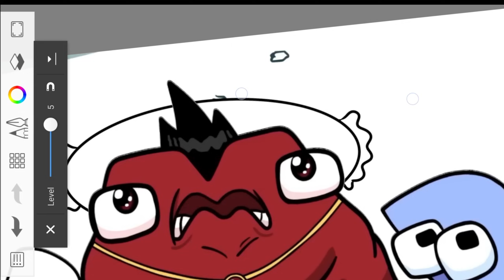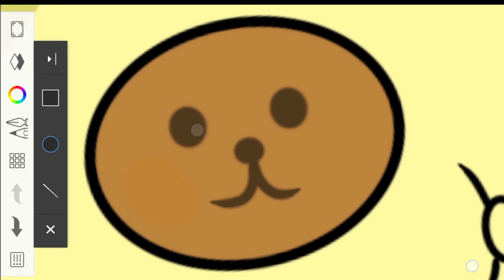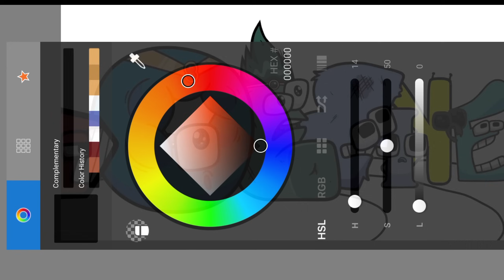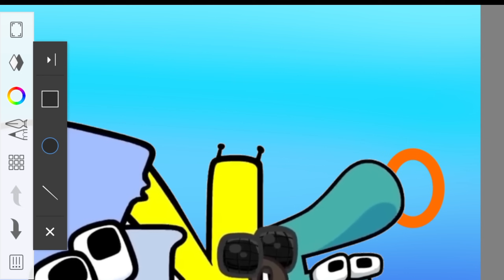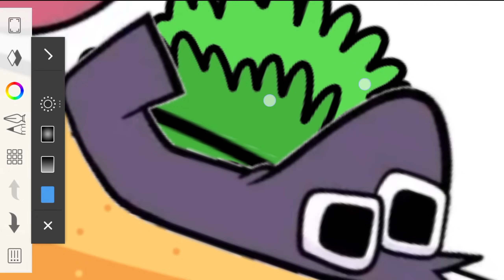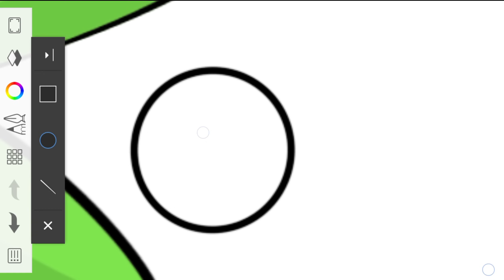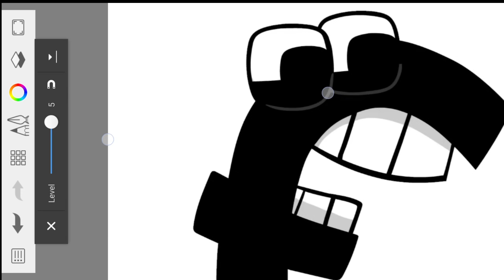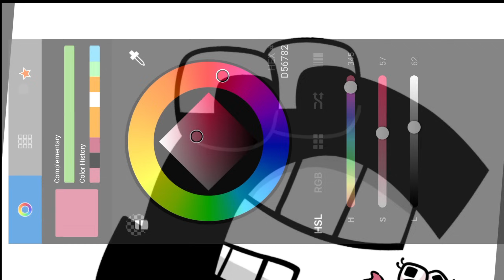BAD DAY of ALPHABET LORE P | ft. NUMBER LORE (ASMR)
Please help alphabet lore P to go on Alphabet lore Hospital.